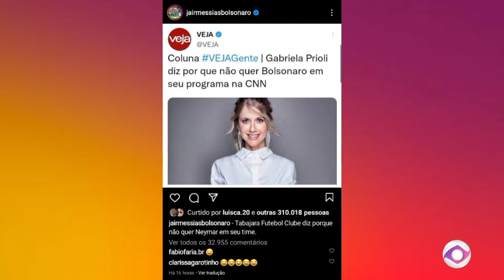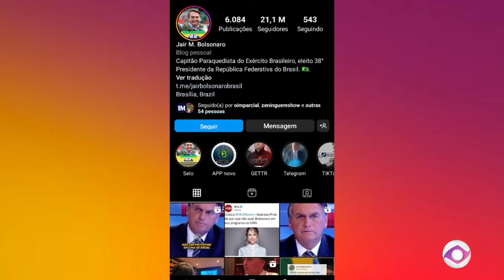Política | Bolsonaro VS Gabriela Priolli da CNN BRASIL